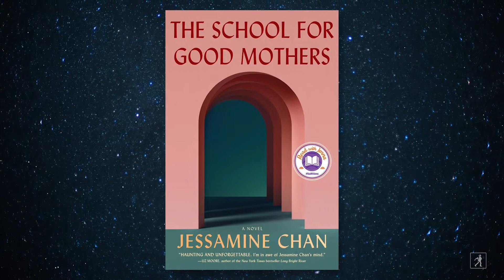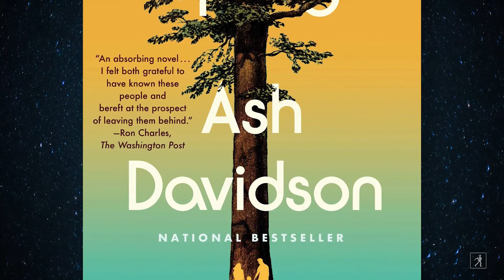Perfect Mother's Day Books with Simon & Schuster CEO's Mom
Struggling to find the right book for mom this year? Simon & Schuster's CEO, Jonathan Karp, is once again joined by his mother to help break down the books that moms will absolutely love. Find out where Jon developed his love of reading, what book inspired him to get into publishing, and hear Jon's mother's Hall of Fame worthy zinger.

For more Word According to Karp recommendations from Jonathan Karp,